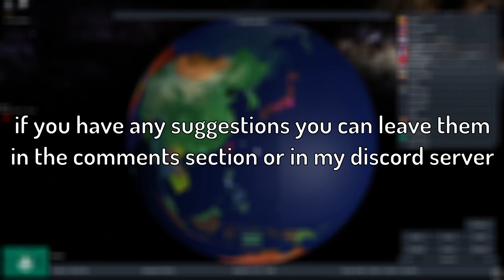Roblox Rise Of Nations Macau expands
in this video I play as Macau and invade China and Japan in order to become a superpower and number one in the rankings

Music: (belongs to the original creators), If you have any sort of copyright issue, an issue with being mis-credited or not credited by all means please do let me know and I will resolve the issue.

Track: Konrad Mil - Back Home (Magic Free Release)